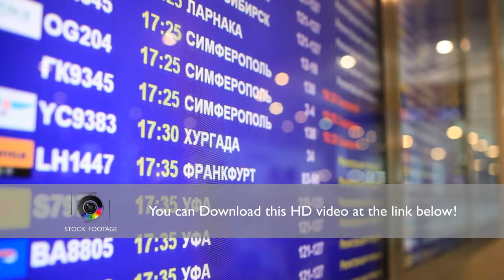Close-up of arrival and departure board.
Download this clip without watermark and get free access to more than 15.000 clips in FillerStock unlimited library

Close-up of arrival and departure board in airport. Flight information on blue field with language changing from English to Russian.

FillerStock —  high quality stock footage production